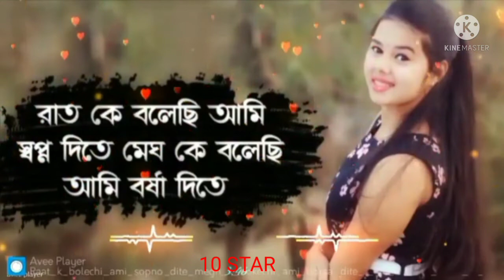Raat ke Bolechi Ami Sopno Dite/রাত কে বলেছি আমি/10 STAR